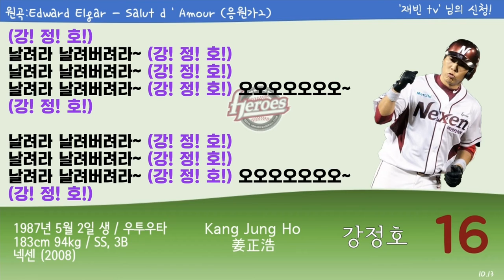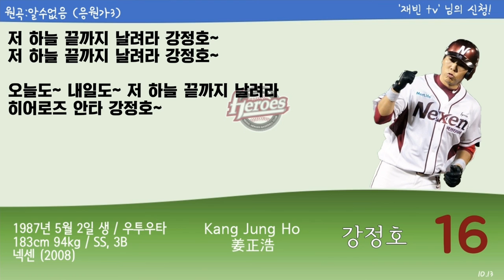(10.13) 넥센 히어로즈 [16] 강정호 응원가